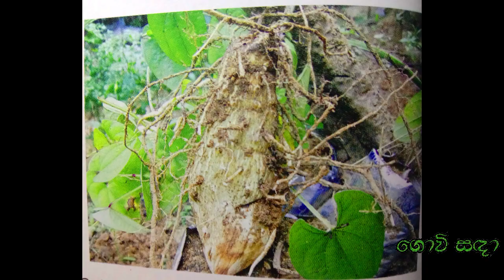දේශීය අල වගා කරමු.හිගුරල 1kg -රු.400/=යි.Episode 06.@govisadha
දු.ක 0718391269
නිෂ්පාදනය - ගොවිසඳා
සංස්කරණය - පමිඳු පැහැසර